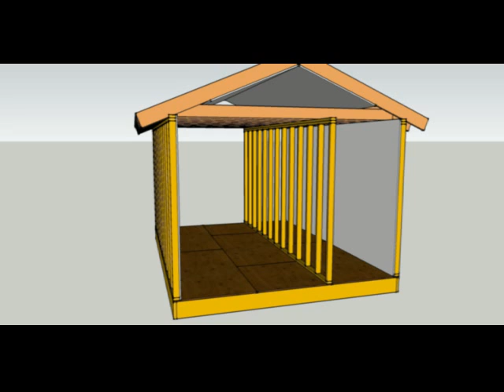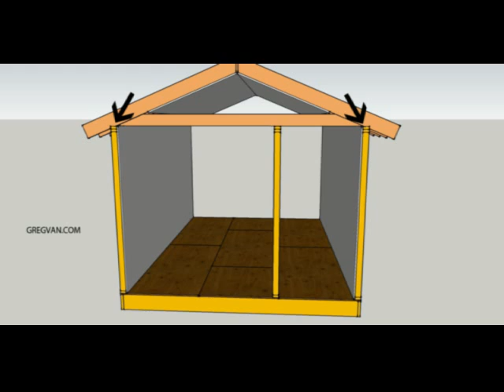How To Flatten Vaulted Ceiling - Load-bearing Walls Part Two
Click on this link if you're interested in learning a few more things about house framing and remodeling. This video is part two and hopefully answers another question from one of our viewers. The individual was wondering how interior walls will affect ceiling load transfers for non-or loadbearing walls. For more tips and ideas about construction, remodeling and building, visit our websites today and don't forget to watch as many of these helpful videos as you possibly can.